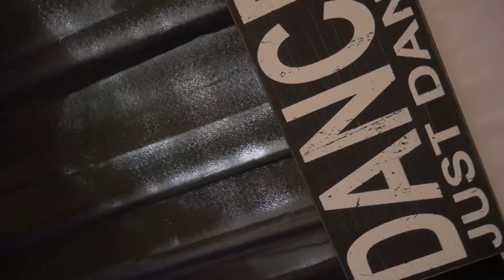RunitupJordan Dance Workshop